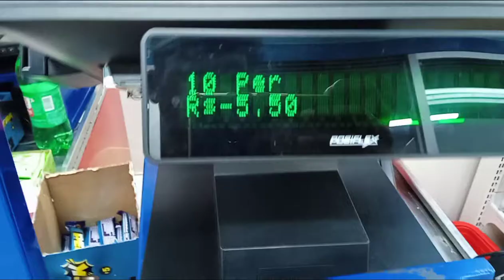kochi India me hamara room@Abulshaktitravelvlogs8990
kochi India me hamara room he Gaon sorke udar aah gaya hu me too ahbi ham udar hi rehena he mujhe 🔥🔥🔥🔥🔥 mujhe Instagram phir follow kijiye